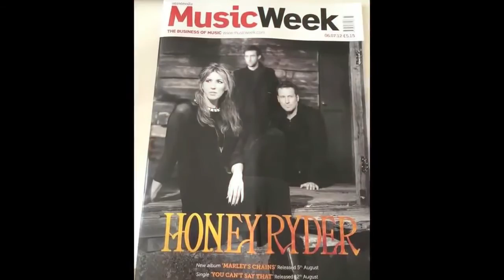Honey Ryder Promo Video